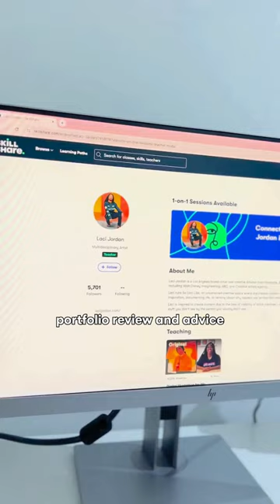How Naomi Metzger Preps for a Mentor Session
Get ready with Naomi Metzger for her Skillshare 1-on-1 Session with artist Laci Jordan. These sessions pair you with industry leaders for video chats, allowing you to connect and learn individually with experts in your field. Plan yours now

ABOUT SKILLSHARE

Skillshare is an online learning community with thousands of classes for creative and curious people, on topics including illustration, design, photography, video, freelancing, and more.

ABOUT LACI JORDAN

Laci Jordan is a Los Angeles based artist and creative director from Hunstville, Alabama. She has worked with companies including Walt Disney Imagineering, ABC, and Creative Artists Agency. Laci runs So Laci Like, an uncensored creative space where she creates content with no filter – from sharing design inspiration, documenting life, or venting about why rappers use terrible font choices. Laci is inspired to create content due to the lack of visibility of black creatives – especially black women. She's making the stuff you don't see by the person you usually don't see.

Ready to work with Laci or another favorite Skillshare teacher?